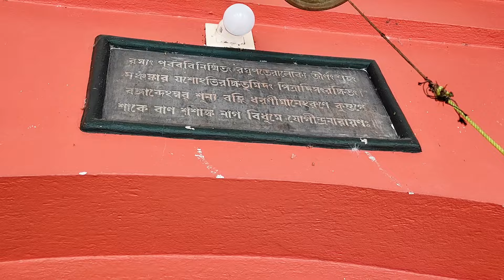২৫০ বছরের প্রাচীন লালগোলার রাম মন্দির ও মন্দির প্ৰতিষ্ঠাৱ ইতিহাস ।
আমাদের সনাতন ধর্মের সব চেয়ে পুঁজনীয় দেবতা শ্ৰী রাম । রাম লালাকে নিয়ে আজকের আমার ভিডিও ।
পশ্চিমবঙ্গের পুরাতোন  রাম মন্দির গুলিৱ মধ্যে একটি।মুর্শিদাবাদের লালগোলাতে ২৫০ বছরের প্রাচীন রাম মন্দির ৱয়েছে । আর রয়েছে ৫০০ বছৱ পুরনো রামলালার মূর্তি ।

This video is made for promotional & non-commercial purposes. No copyrights infringements intended.